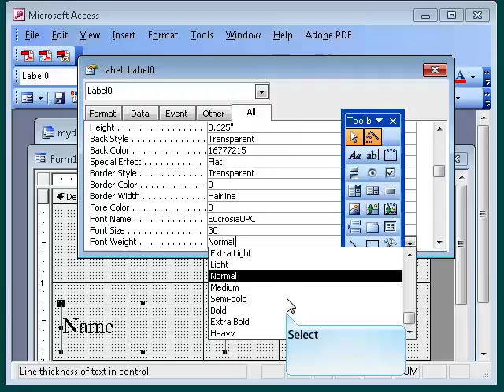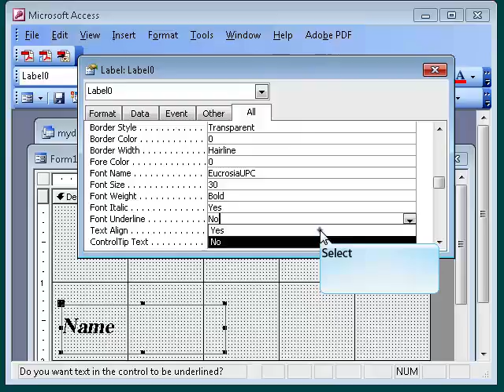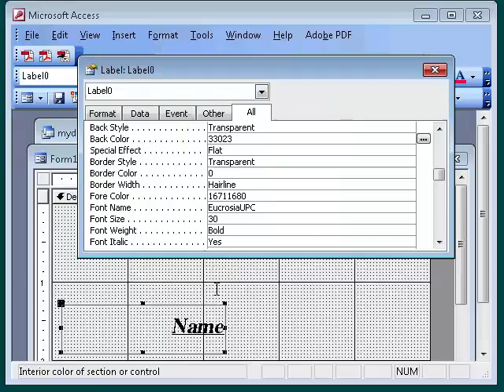2_9 control label